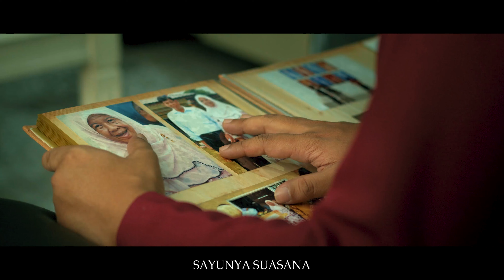Syawal Yang Di Nanti - Faizal Sulaiman (Cover Raya 2021)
Original Artist : Shahrizal Arif
Kame Music Production

Syawal Yang Di Nanti

Lirik  : Faizal Sulaiman/Affendy

Di pagi hening di hari raya
Semua insan ingin bergembira
Riang hati ini tidak terkata
Menunggu syawal akan tiba

Ku mohon ampun pada yg Esa
Kekhilafan dan keterlanjuranku
Ampun maaf di pinta
Lupakanlah sengketa
Menanti hari bahagia
Hari raya.

Bila takbir bergema
Sayunya suasana
Terkenangkan yang telah tiada
Menziarahi pusara
Kedua ayah bonda
Jasa mereka tak mungkin ku lupa

Selamat hari raya semua
Bersyukurlah padanya
Semoga sejahtera

Music Video Director/Editor/Videographer :
Amin Adli @Lotus Studio

Vocal Recording/ Mixing : Marzuki Munir @Spunkdok Music Production Studio

Vocal Coaching : Marzuki Munir & Syuhadah (Adah)

Talent : Fatin Syahida, Marsya Aqilah, Musyrif Zaqwan, Mirza Ziqri & Misha Adelia